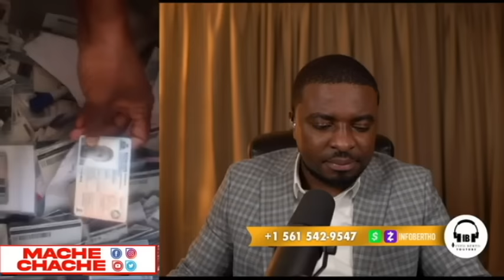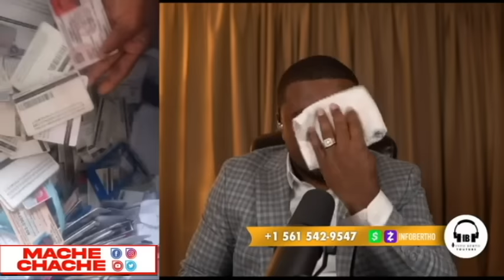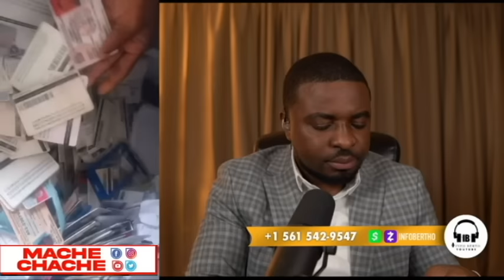HAITI TOUT BAGAY POSIB GWO GOUMEN AN PM GARRY CONILLE AK KONSEY 7 MANB LAN ZAM RALE